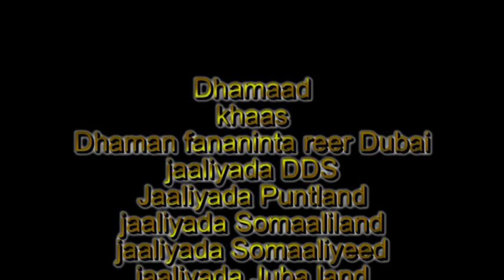Heesta Samir iyo Al Fanaan Xaamid Ubax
By Shabcaan